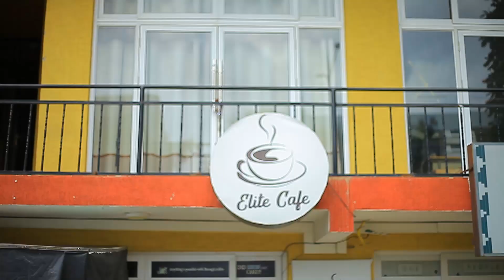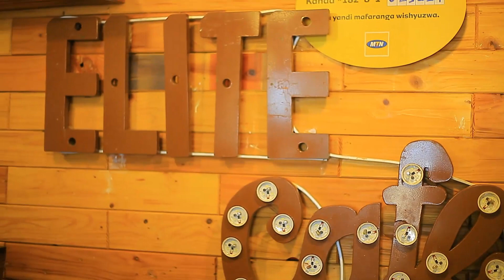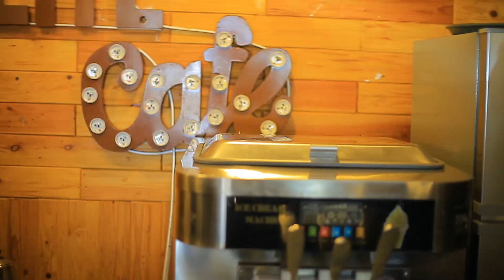muzetujyane gisimenti twigane gukora coffee ☕️ isaneza 💯